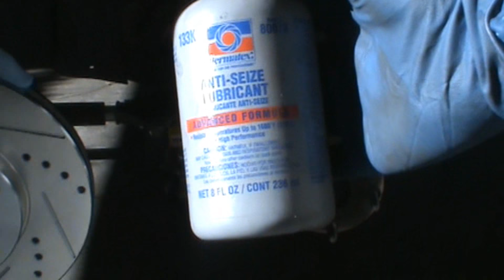Toyota Rav 4 Brake Job | Pads & Rotors | Full Service | Step By Step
Disc Brake Caliper Tool Kit
Drum Brake Tool Kit
Disk Brake Caliper Compressor
Brake Pad Thickness Gauges

Toyota 4runner Service Repair Manual
Pittsburgh Pro 1/2'' Flex head Ratchet
Pittsburgh Pro 3/8'' Flex head Ratchet
Pittsburgh Pro 1/4'' Flex head Ratchet
Gear Wrench Dead Blow Hammer
Permatex Anti-Seize Lubricant
Scotts Mechanics Shop Towels
Tekton 1/2" Deep Well Impact Socket Set
Ingersoll Rand Impact Socket Set (FULL SET)
Automotive Nitrile Gloves (9Mil Preferred)
Ares Magnet Tray

Tools I have ready for EVERY JOB: (MUST HAVE):
Ingersoll Rand W7152 Electric Impact Driver
Milwaukee M12 Fuel Stubby 3/8'' Electric Impact Driver
Milwaukee M12 Fuel 3/8" Electric Impact Ratchet
Milwaukee Ratchet Protective Boot
Milwaukee Stubby Impact Protective Boot
Ingersoll Rand W7152 Protective Top Boot
Honorable Mentions:
GearWrench 1/2" Torque Wrench (30-250ft-lbs)
Gear Wrench 1/2'' Breaker Bar
Tekton 1/2" Torque Wrench (10-150ft-lbs)
Ratcheting Flex Head Wrench Set
3 Inch C-Clamps
Caliper Hanging Tool (2 Pack)
Gear Wrench Punch Set
4 Piston Caliper Press Tool
Knipex Needle Nose Pliers
Permatex Disk Brake Lubricant
CRC Brake Parts Cleaner
Ares Lug Nut Socket Set

Anthony @ DIYautotech taking you through the steps on how to perform a brake job on a 2002 Toyota Rav 4.  We remove and install new brake pads, and new rotors.  Watch the entire video to see how to perform this on your own!